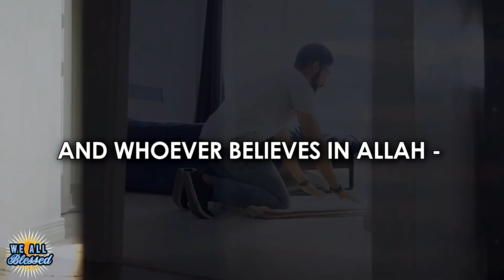Muslims PANICKING About The CORONAVIRUS?!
There has been an outbreak in the year 2020 about this disease called the Coronavirus. People are in panic I advice you to Watch this before you make your decision.